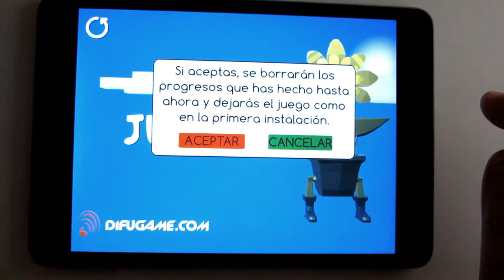Tu Huella de Carbono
Busca las fuentes de contaminación, derrota a los minions del CO2 y aprende a reducir tus emisiones de CO2 con los consejos que te ofrece la aplicación. Más info